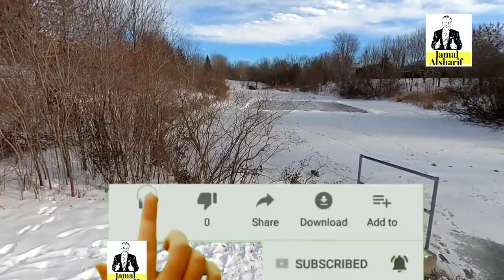مشكلة كبيرة ويجب الانتباه لها وخاصة من القادمين الجدد إلى كندا .. ربنا يحفظ لكم اولادكم